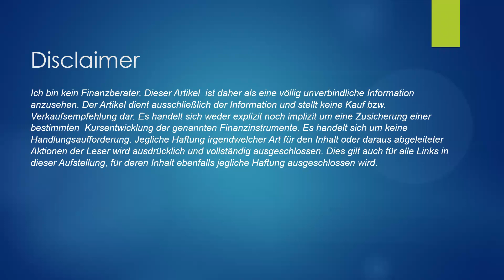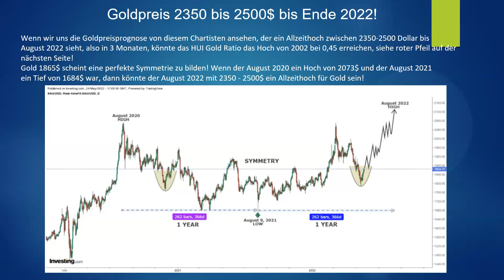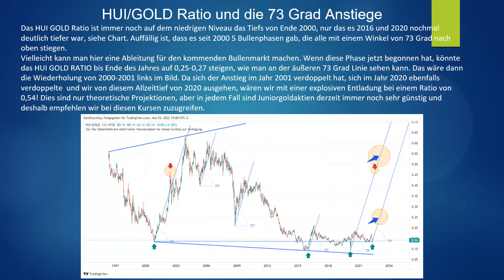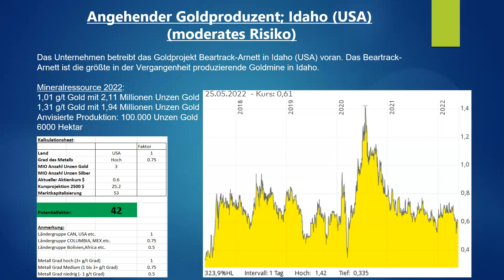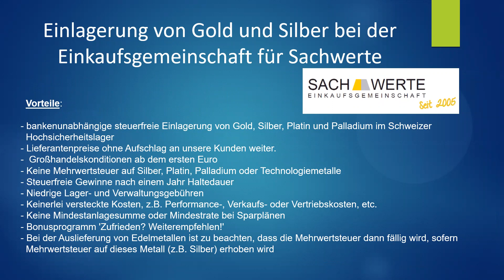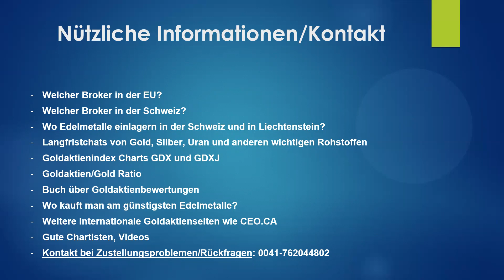Silber | Gold - Goldaktien vor steilen Anstieg!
"The Great Reset" Greg McCoach of The Mining Speculator at the May 15-16, 2022 Metals Investor Forum